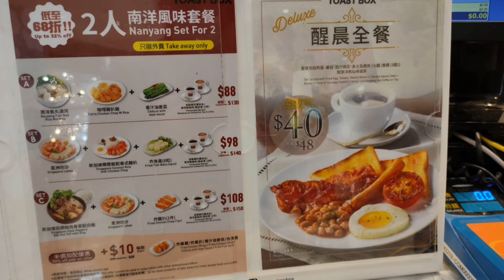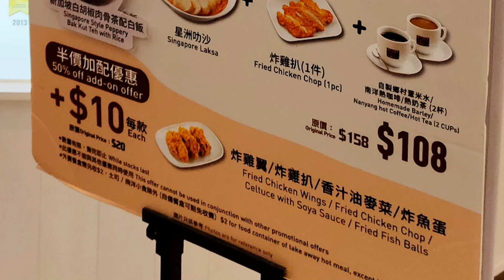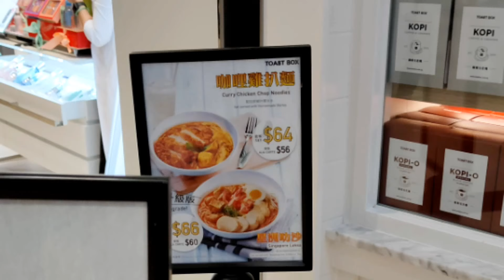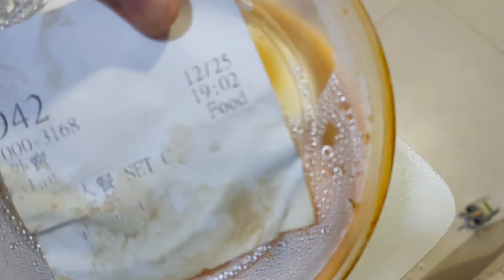【抗疫外賣】土司工坊Toast Box - 抵食2人外賣套餐，$88-起有齊主食、小食、飲品，多間分店供應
源自新加坡，充滿南洋風味的美食

抵食2人外賣套餐，有齊主食、小食、飲品，只$88-起！

味道不錯，份量十足，抵食！

多間分店供應。

地址: 將軍澳唐賢街9號PopCorn商場G樓G19號舖
電話: 21041311